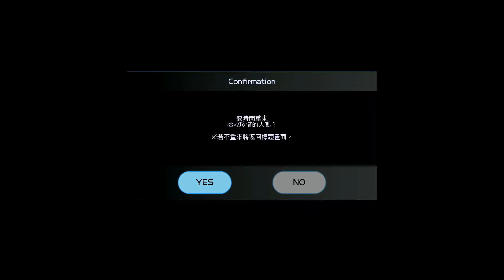[NS] 刀劍神域奪命兇彈 (58) - 獲得護身符，真結局必要條件 [廣東話]